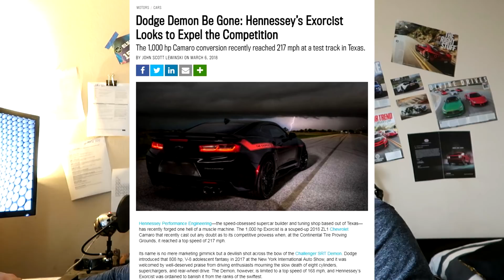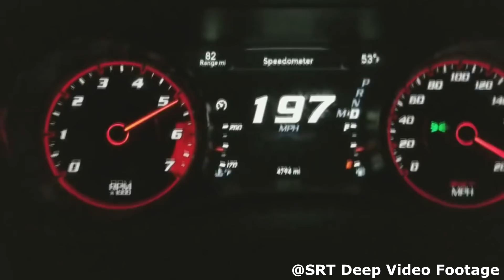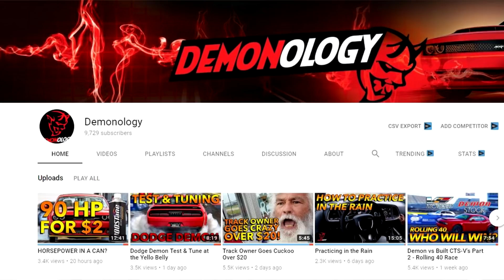Stop COMPARING these two cars! (Demon Vs. Exorcist)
Today I came across this article that talked about the Hennessey Excorist Camaro ZL1 taming the Dodge Demon this is what I had to say about it. It's my personal opinion not everyone will agree. Have a different opinion share it in the comments!

Video Equipment
Main Camera:

Car Camera Mount: